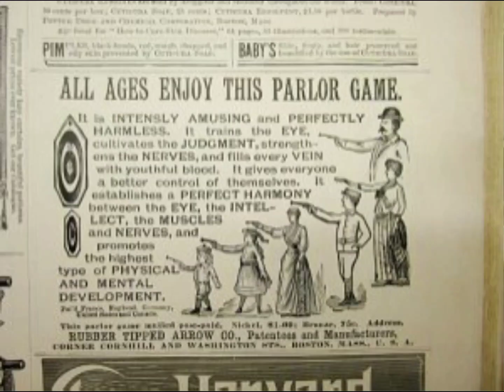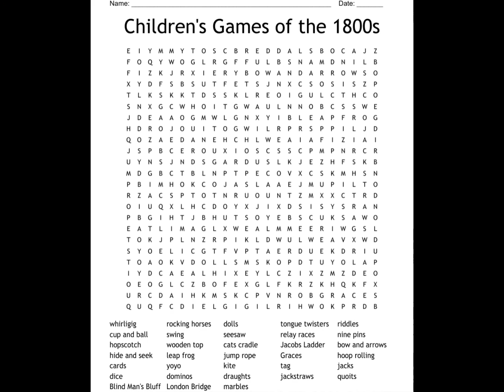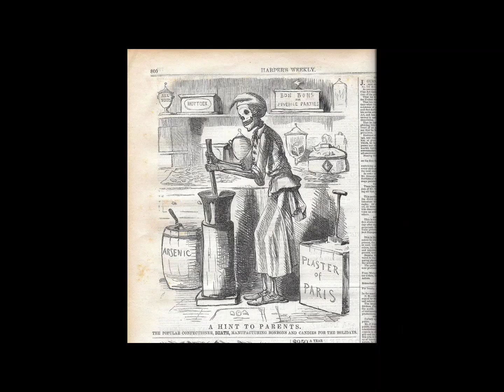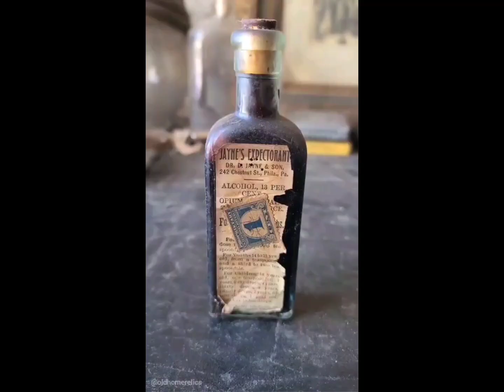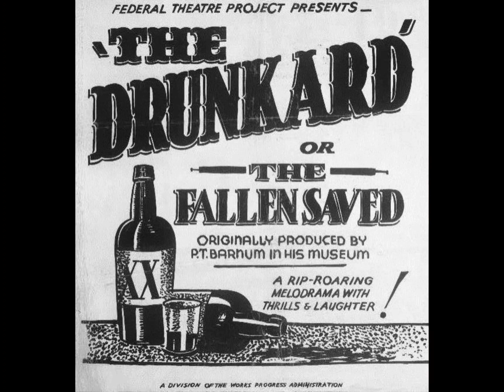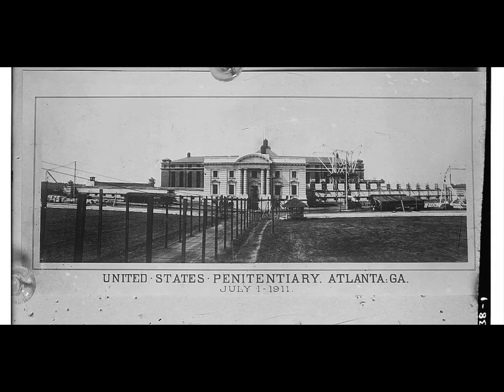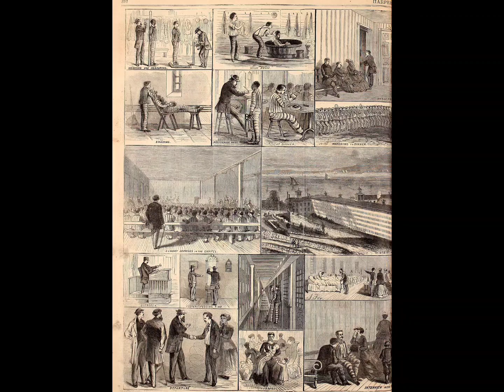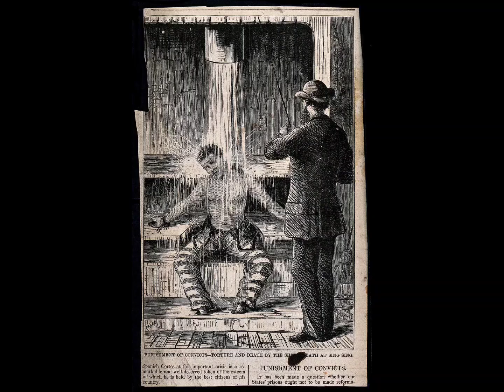living in the 1800s alcohol candy and games and more everything back then